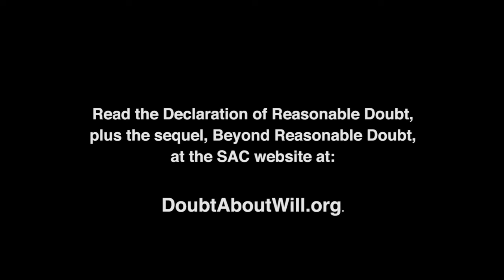Sir Derek Jacobi and Mark Rylance discuss The Declaration of Reasonable Doubt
On the occasion of the 400th anniversary of the death of Mr. William Shakspere of Stratford, Sir Derek Jacobi and Mark Rylance reaffirm their support for the Declaration of Reasonable Doubt About the Identity of William Shakespeare, which they launched in the UK in a signing ceremony in Chichester, West Sussex, 8th September, 2007.